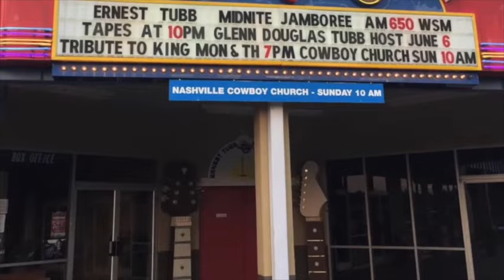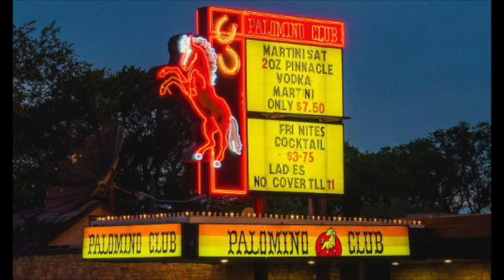Honky Tonk Heroes Vol. 2: Ernest Tubb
The legendary Ernest Tubb put the Western into Country & Western.
He also introduced the electric guitar to the Grand Ole Opry.
And, he established the long-running Ernest Tubb's Midnight Jamboree in Nashville in 1947.